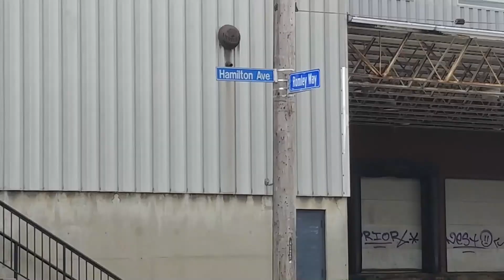Mr. McCann's April 16, 2021 Update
Mr. McCann is joined by special guest, Dr. James Doyle, to talk more about next year and the high school.